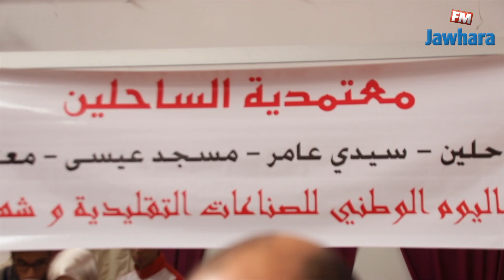معرض الساحل للصناعات التقليدية من 14 إلى 24 مارس